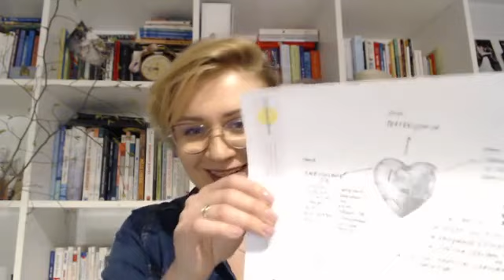Moje, nasze uzbrojone serce w czasach zmian i niepewności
Zapraszam Was na livepolkowskiej.
Od razu powiem bardzo ludzki live...
Live o tym, co przeżywamy, za czym tęsknimy i o tym, co robimy by to wszystko ukryć, schować, stłumić ...

To jest live o naszych zbrojach, które teraz w czasach zmian i niepewności tak szybko zakładamy.
A także o tym, że tak trudno jest nam je zdjąć... choć nawet chcemy.
To jest live o tym, przed czym nas chronią te zbroje.
O tym, że mamy je różne.
O tym, że i one utrudniają nam wspólne bycie razem, teraz.

Ps. Ten live to to, co mogę Wam dać. Ten live jest także tym czego potrzebuję i ja. Pauzy, spotkania z Wami, zmiany perspektywy od tej domowej, szkolnej, związanej z utrzymaniem pracy ... Spotkajmy się z życzliwością i wyrozumiałością.

marzec 2020r.